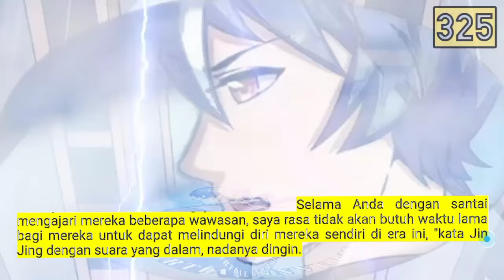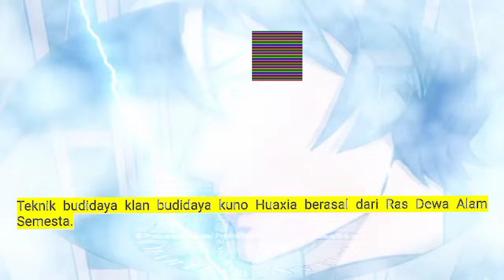Pembalikan Beladiri season 325